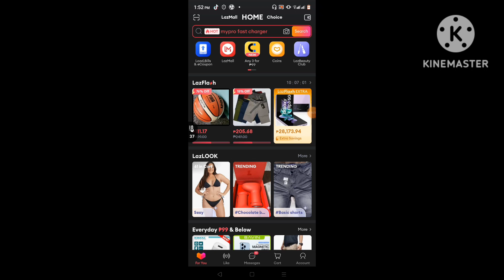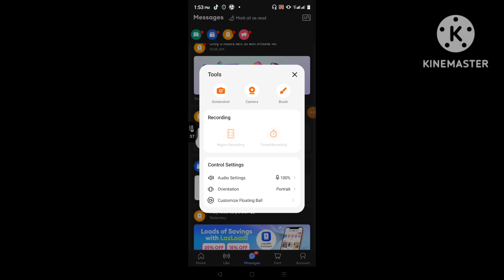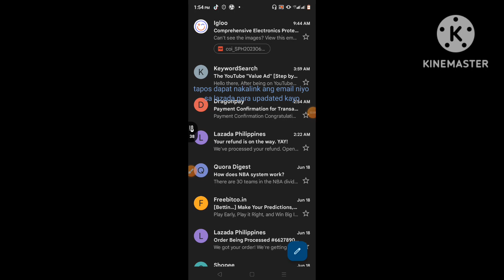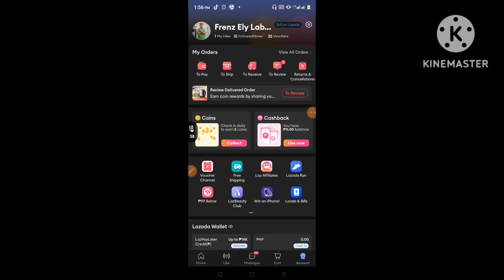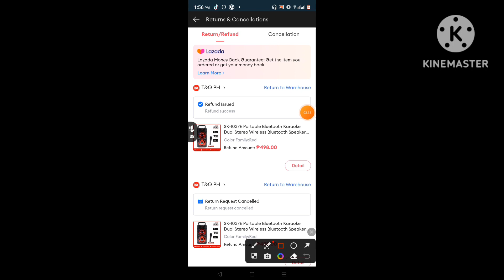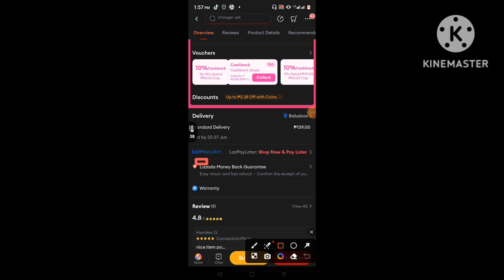Paano Ma- Cancel Ang Order At Marefund Sa Lazada Wallet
Kung Paano Tungkol Sa Cancellation Ng Order Namairefund Ang Bayad Natin Sa Gcash Sa Lazada